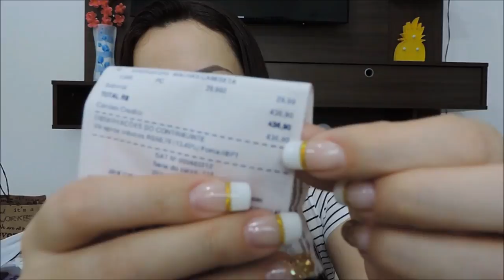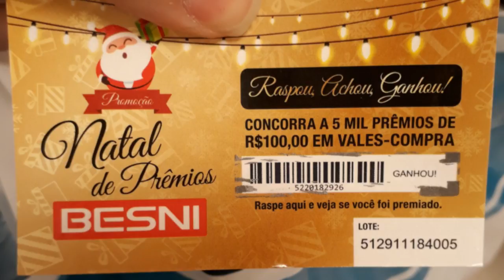COMPRINHAS DE ROUPAS E CALÇADOS PARA O FINAL DE ANO 🎄✨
Vídeo de comprinhas no ar, espero que gostem, não esqueça de deixar o seu like pra garantir o leitinho da minha criança 🤣 Bjs 😘